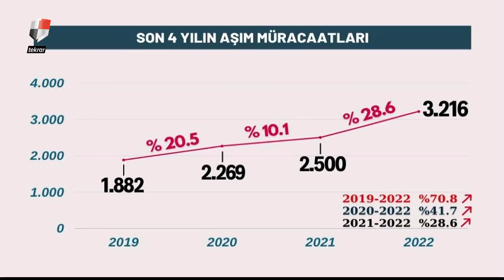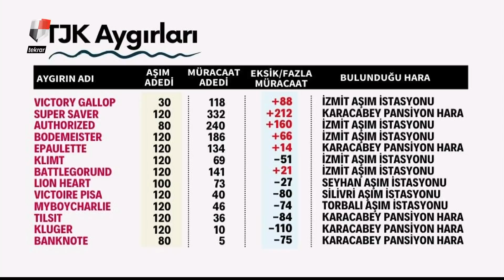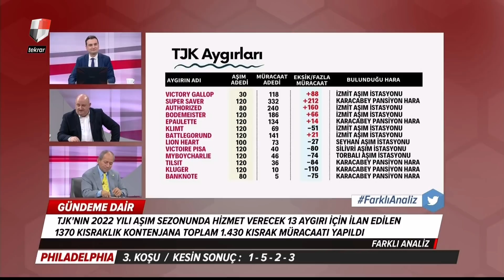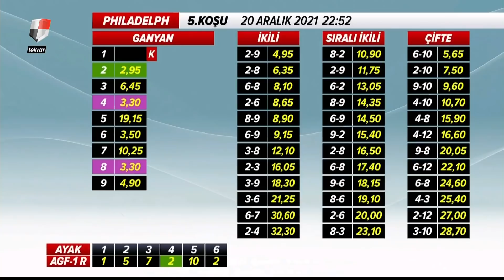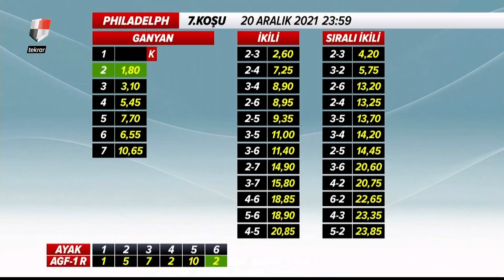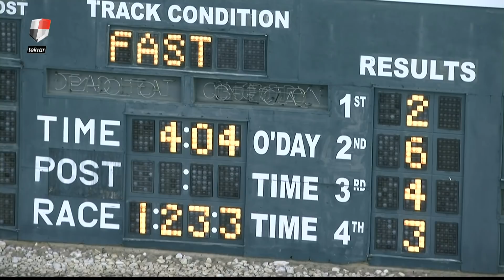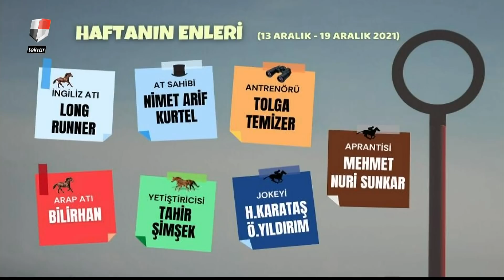Farklı Analiz (20/12/2021)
Bölümler
00:00 Açılış
03:15 2022 Yılı Aşım Müracaatları Belli Oldu
10:24 Dubai'ye Gidecek Safkanlarımızın Son Durumu ve Teşvik
13:20 3 ve Yukarı Yaşlı İngilizler Açık - 2 / Long Runner
24:17 Kubilay Koşusu / King Man Go
36:45 3 Yaşlı Araplar Grup - 3 / Bilirhan
41:29 İbrahim Özekici Koşusu / Alberto
48:12 3 ve Yukarı Yaşlı İngilizler Kısa Vade - 6 / Alata
1:08:26 Tartışmalı Koşular
2:25:58 Haftanın EN'leri
2:26:22 Haftanın ve Yılın Jokey Performansları
2:28:02 Kapanış